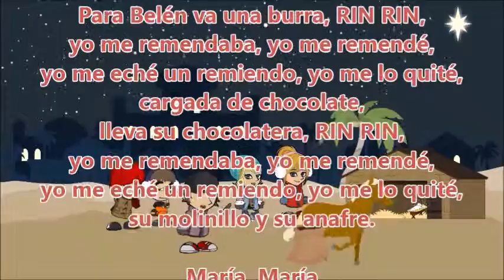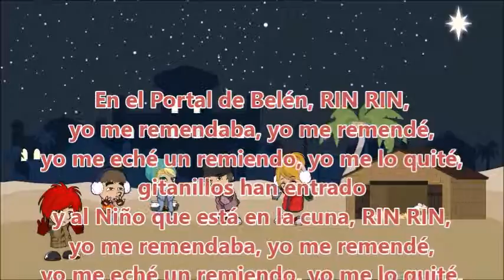12 Rin Rin